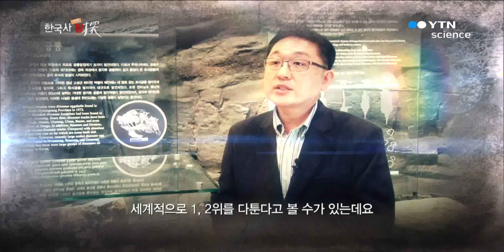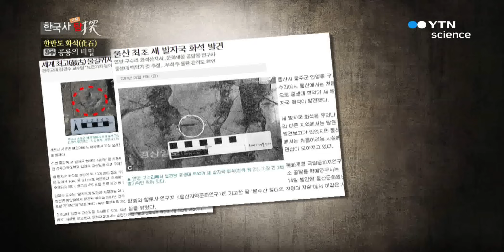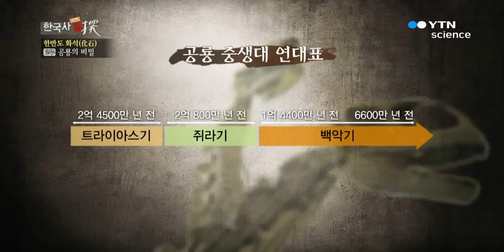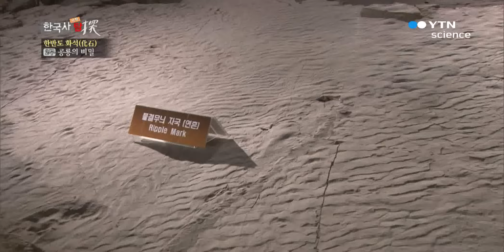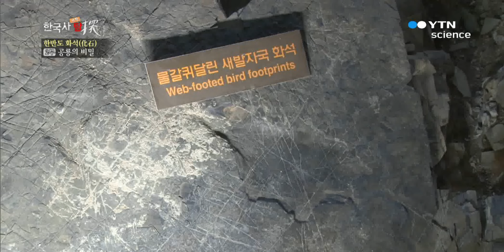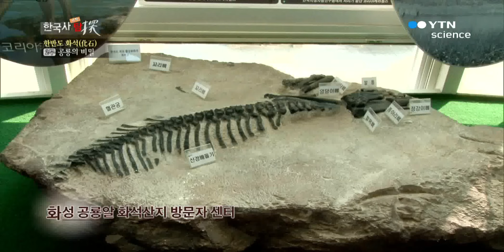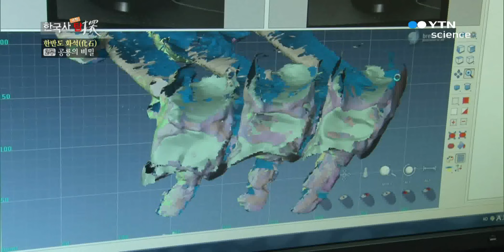한반도 화석 2부 : 공룡의 비밀 / YTN 사이언스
약 2만 5천년 전, 지구에 거대 공룡이 살았던 중생대.갑자기 멸종된 공룡의 흔적은 이제 화석으로만 남은 상황.특히 우리나라에서는 공룡 발자국이 많이 발견되는데….세계 최고 수준을 자랑하는 한국의 공룡화석은 이제 3D 과학 기술로 복원됐다.1억 년 전, 공룡의 낙원이었던 한반도.그러나 공룡은 왜 갑자기 사라진 것일...